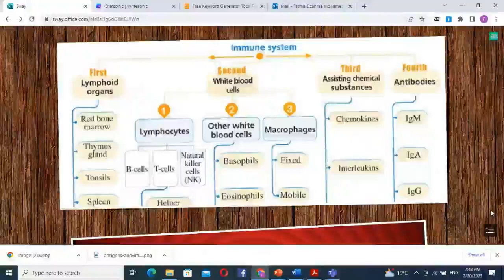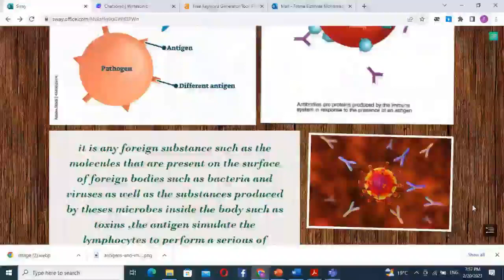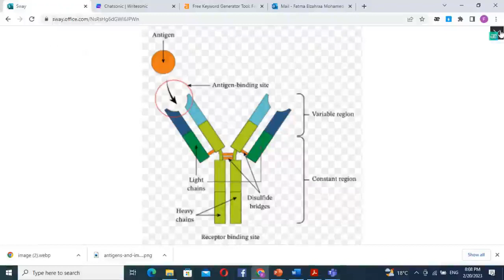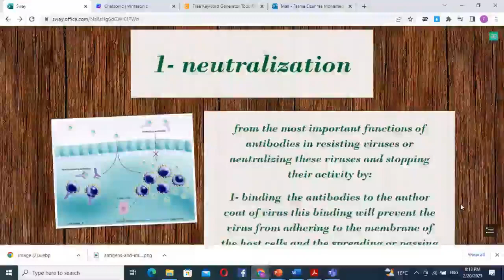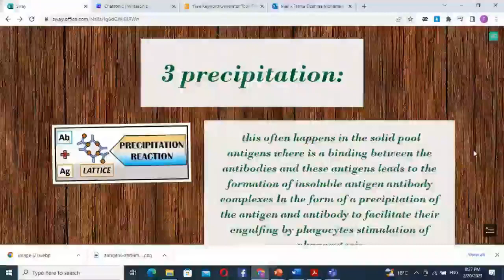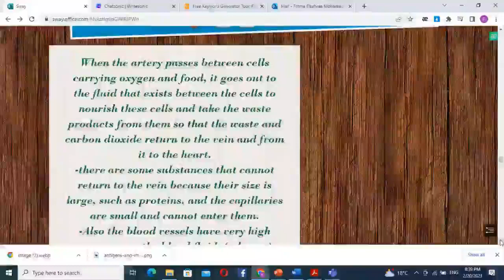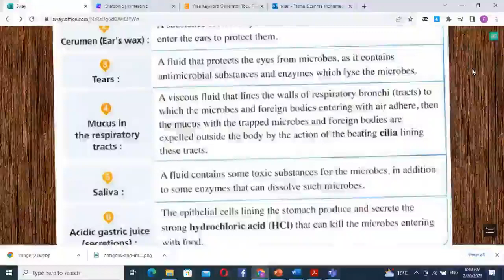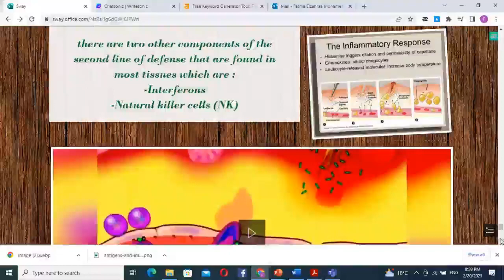The Human immune system Antibodies أحياء ثالث ثانوي لغات 2022 2023